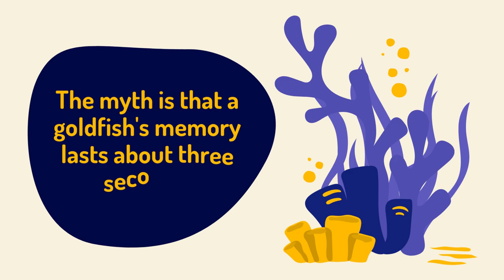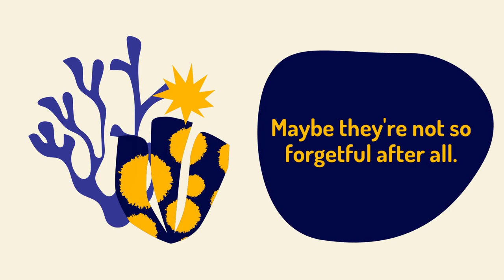Goldfish Memory Myth Debunked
goldishlovers may be surprised to learn that the myth about these beautiful creatures having three-second memories is not true. Watch this short video to see what science has proven goldfish capable of learning and remembering.

For many people, a lifetime passion for aquatic life begins with a pet goldfish. A goldfish bowl leads to a 10 gallon aquarium leads to a 30 gallon aquarium leads to a 90 gallon aquarium leads to …a career as an aquarist?

Aquarium maintenance is a great career for fish lovers to consider for several reasons. It allows you to spend your working life taking care of fish, setting up tanks filled with gorgeous species, and maintaining aquarium equipment in homes and offices. Popular for their relaxing beauty, aquariums are being installed by more and more people, creating more demand for aquarists.

Also, if you are looking for a career that would allow you to start your own business, aquarium maintenance could be just the ticket! Compared to a lot of small independent businesses, start-up costs are  low, and you won’t need a brick and mortar space.

Aquarium maintenance can be a great side gig or a full time job, depending on your career goals. Once you’ve established yourself and done it long enough to build up a good-sized clientele base, word of mouth advertising could keep you busy!

You can learn to become an aquarist online in about eight months through Animal Behavior College. We love helping people with a passion for animals start their dream careers.